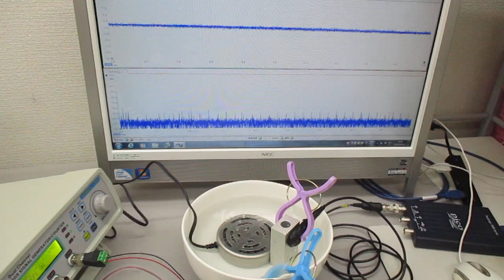オゾン水を利用した超音波実験（超音波システム研究所） Ultrasonic-labo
オリジナル超音波技術（発振制御技術）を研究・開発しています

オゾン水とメガヘルツの超音波で
ラジカル反応を効率よく実現する方法を開発・確認している様子です